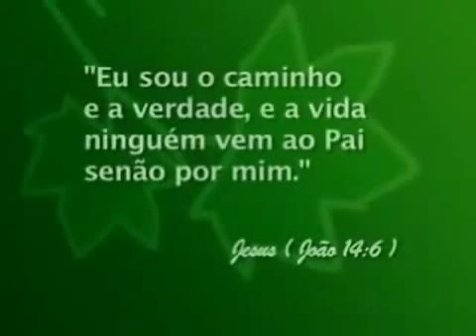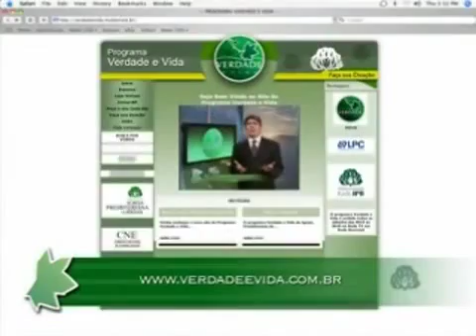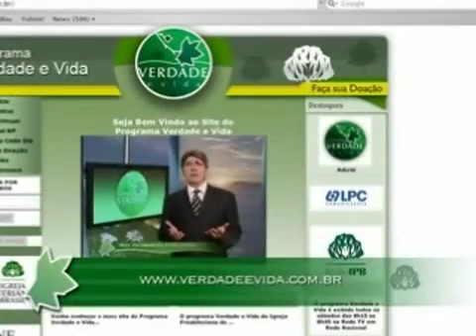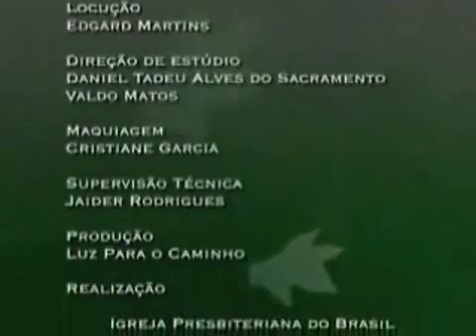0157 - Absalão, o pai da paz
Data de Exibição: 04/04/2009
Apresentação: Presb. Daniel Sacramento
Videoclipe e Letra: Por que não crer?
Tempo de duração: 30:00
Entrevistado(a): Rev. Hernandes Dias Lopes
Texto Base: 2º Samuel 13-18
Mensagem: Rev. Hernandes Dias Lopes